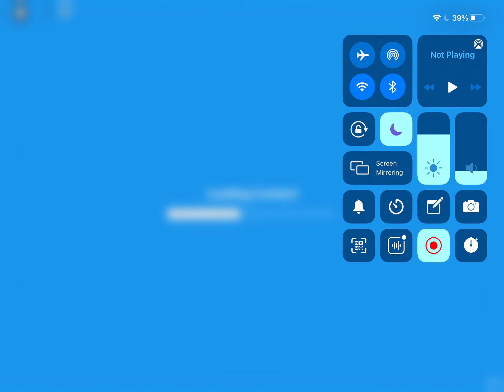Yes another one